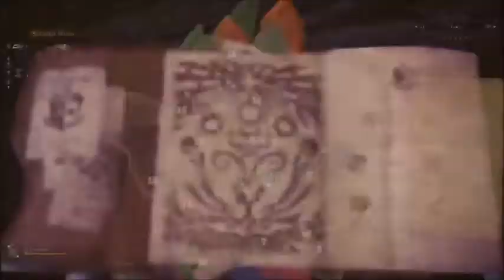MHW Iceborne Build Dual Blade/Lâminas Duplas Caçada Lunastra